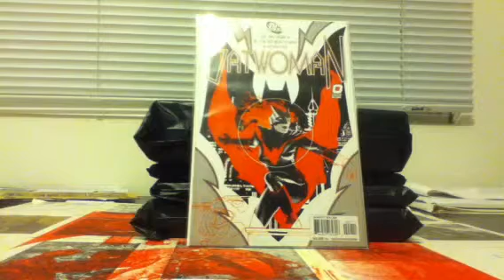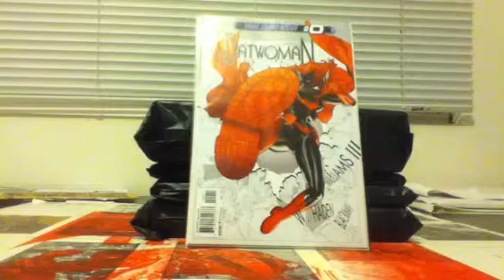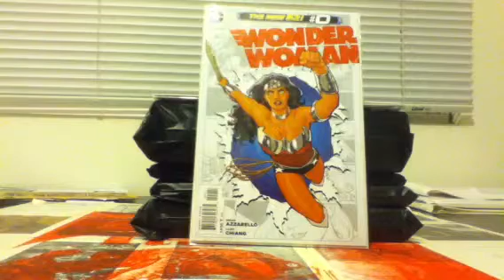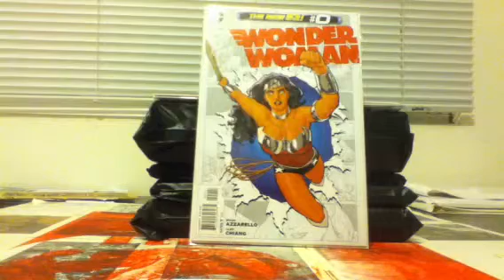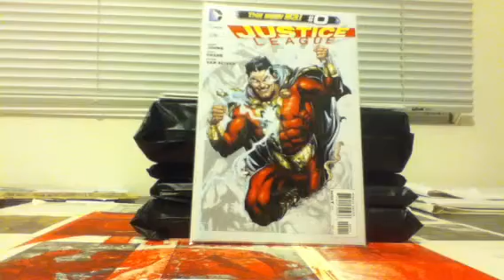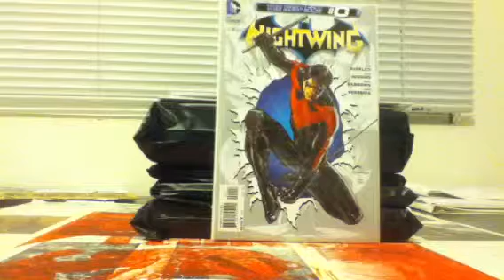The new 52: zero month tercera semana 19/09/2012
Hoy Batwoman #0, Wonder Woman #0, Nightwing #0
Justice League #0 este es el peor de la semana el maximo logro de Geoff Johns escambiar al mago nórdico por africano.
si  Geoff Johns quiere hacer cambios no pretenciosos deberia de ver Bat Man of Shanghai.